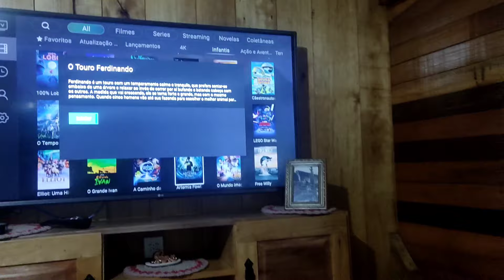vlog de organização e rotina com o crochê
neste vídeos vocês estarão passando um dia comigo mostro pra vocês. a produção do dia e a nova rotina com a casa e crochê, compartilho com vocês minha rotina e falo sobre o trabalhar com o crochê que hoje foi em tempo real e uma correria por aqui pois organizei a casa e o Ju foi viajar  🤭  😅 a rotina  e espero que vocês gostem não esqueçam de me deixar o joinha e compartilhar com os amigos 💕  😍mais dicas de produtividade

olá meninas e meninos ..Sejam bem vindas ao canal gisi vlogs espero q vcs gostem pois aqui mostro um pouco da minha vida pessoal e meus familiares , organização da casa e momentos de lazer com minha família eu espero q vcs gostem e me acompanhem